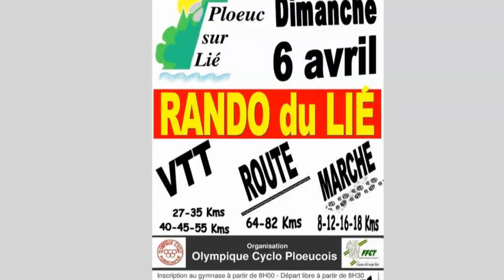Rando du Lié 06/04/2014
Vidéo de la rando VTT de Ploeuc sur Lié du 06/04/2014.
Passage de Julie Bresset à 7'15" et 8'23"!